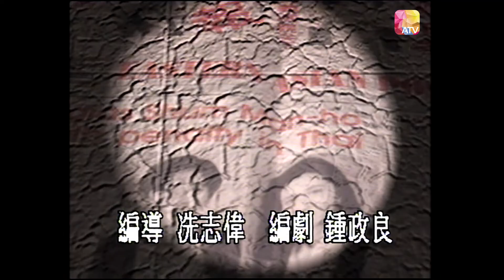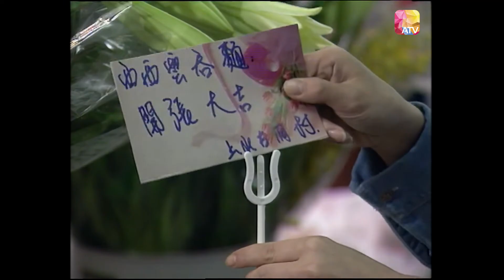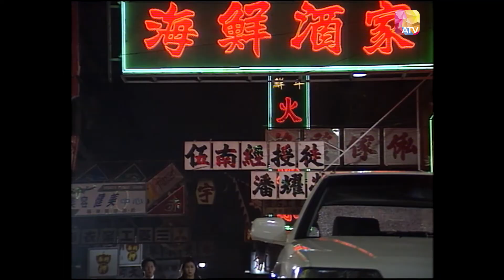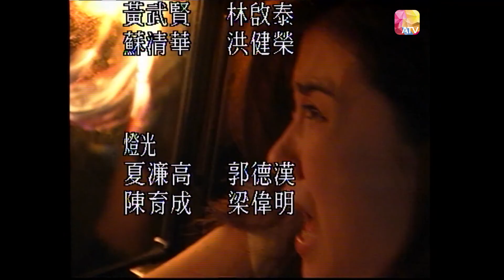Lòng Chàng Sắt Đá 1994 Tập 3 [Phim Bộ Hồng Kông ATV Xưa Hay Nhất]